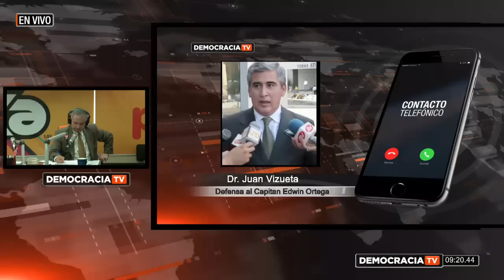Revista Informativa Democracia: Defensa al Capitan Edwin Ortega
Dr. Juan Vizueta vía telefónica

Tema: Defensa al Capitan Edwin Ortega